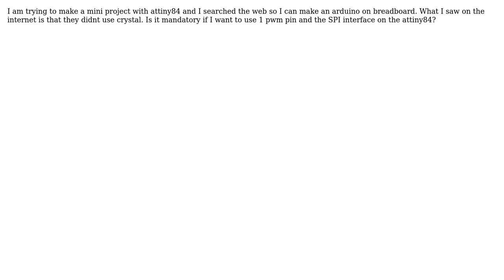Arduino: Is crystal mandatory on attiny84?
With thanks & praise to God, and with thanks to the many people who have made this project possible! | Content (except music & images) licensed under CC BY-SA | Music | Images & others | With thanks to user Ignacio Vazquez-Abrams user Christos Mitsis and the Stack Exchange Network Trademarks are property of their respective owners. You are responsible for your own actions.